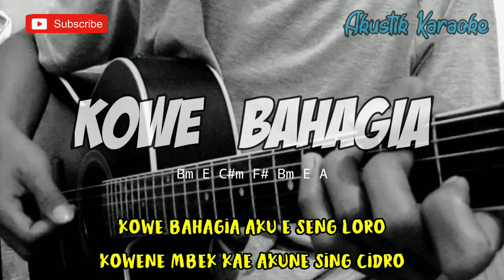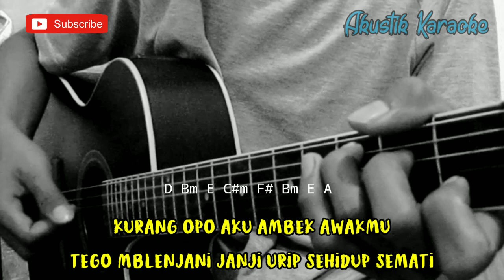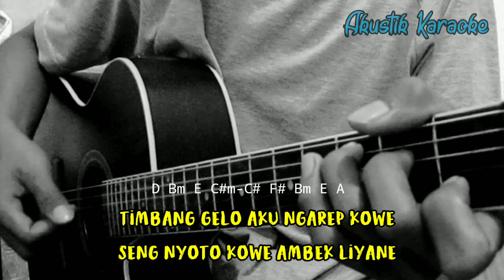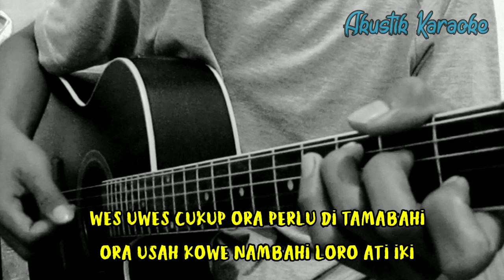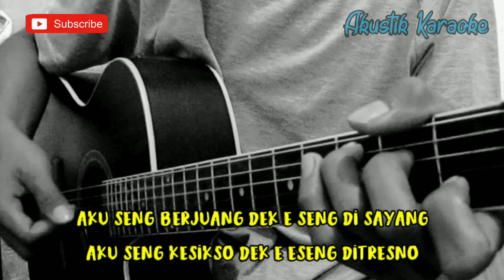Kowe Bahagia - Mas Jar ( Lirik ) | Akustik Karaoke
Halo sodara kali ini ada lagu terbaru mas jar Kowe Bahagia

Semoga video karaoke Akustik kowe bahagia bermanfaat bagi anda ya

Lirik Kowe bahagia